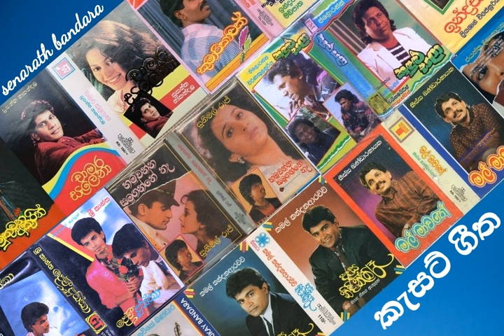Sinhala cassette geetha Vol = 01 ( සිංහල කැසට් ගීත )